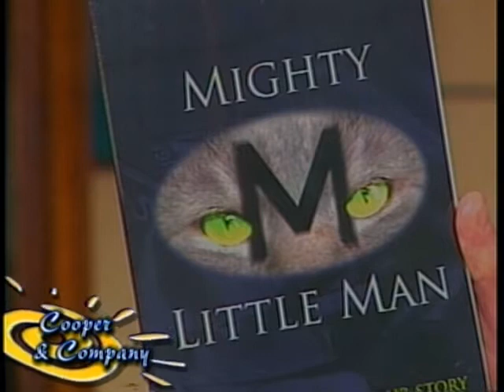Jonathon Scott Payne 10 1 14